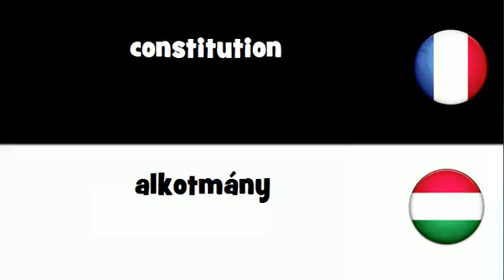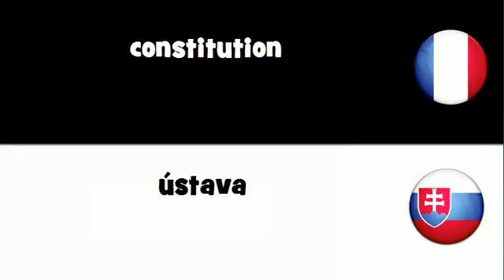Dites le en 20 langues # constitution